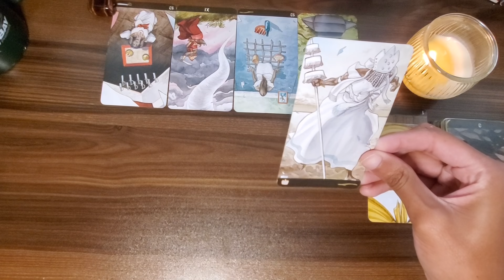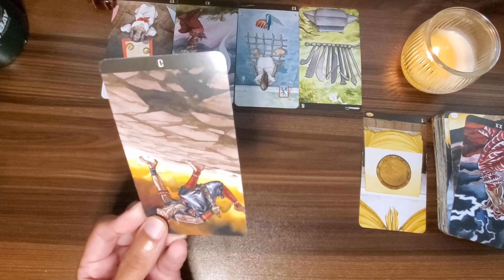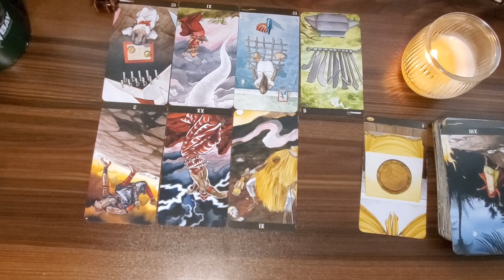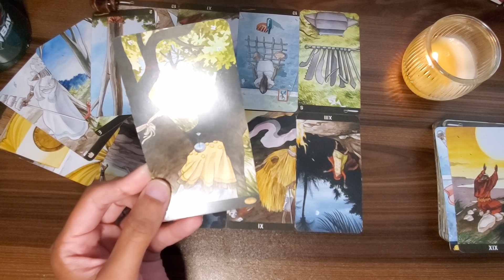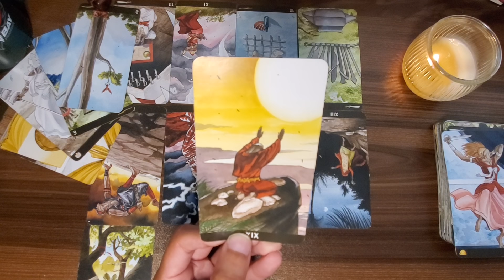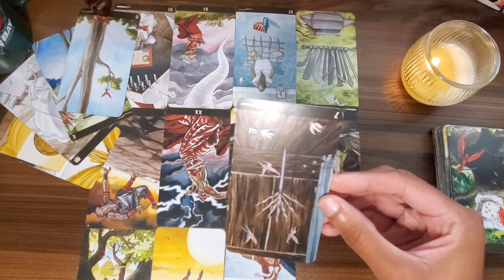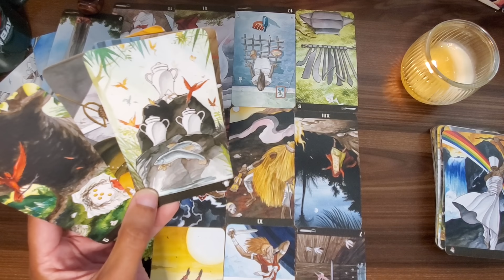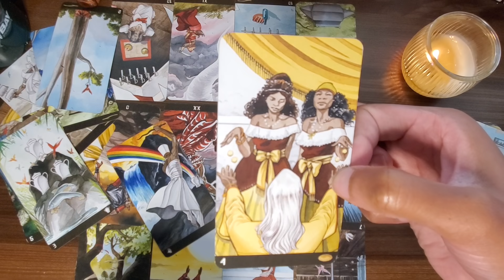♌ Leo 📵It's A Trap!! Don't Answer That Call...Do NOT Text Back!!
♌ Weekly tarot messages for Leo sun, moon, rising, Venus and cross-watchers. Leo horoscope and Leo daily tarot messages for September 2021. Leo love tarot messages for single and/or attached LEO folks & their partners.
September Leo Tarot 2021.